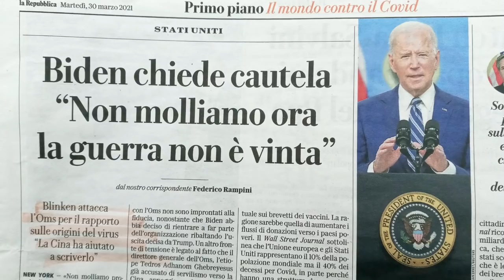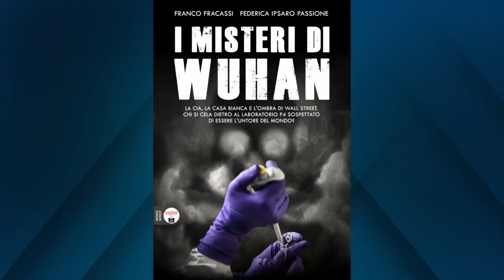Franco Fracassi: "Wuhan era un laboratorio militare gestito congiuntamente da cinesi e americani"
Franco Fracassi, giornalista e scrittore, presenta su "Visione Tv" il suo ultimo libro "I misteri di Wuhan", nel quale mette in evidenza la tante stranezza di un sistema che caratterizzano una storia che ha cambiato in profondità il mondo intero. "Nel laboratorio di Wuhan si conducevano esperimenti pericolosissimi grazie anche a sostegni economici americani pubblici e privati"

✔️SOSTIENICI TRAMITE BONIFICO:
IBAN: IT65 C 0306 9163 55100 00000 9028
INTESTATO A: Visione TV
SWIFT: BCITITMM
CAUSALE: DONAZIONE